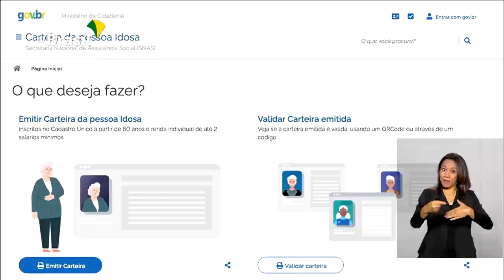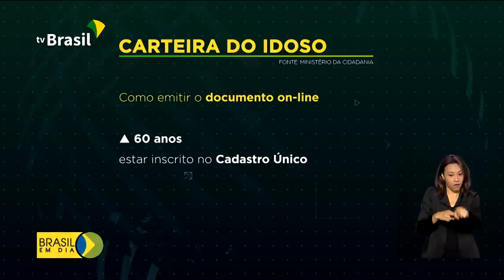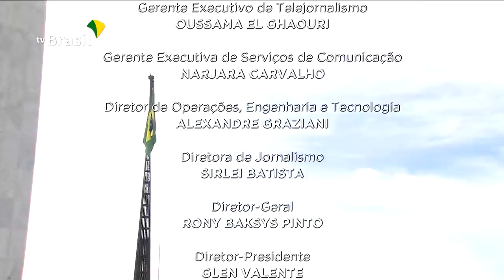Brasil em Dia - 17 de fevereiro de 2021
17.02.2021 - Ministério da Saúde anuncia compra de mais vacinas contra a Covid-19 e divulga calendário de entrega dos imunizantes. Governo Federal vai investir na saúde primária dos municípios por meio do Programa PrevineBrasil. Mudanças na Lei de Falências deve facilitar a recuperação de empresas e estimular a retomada econômica pós-pandemia. E a CarteiradoIdoso está na tela do celular. Veja na íntegra.